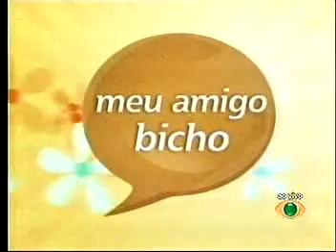Falando Nisso - 13/12/2009 - Parte 04